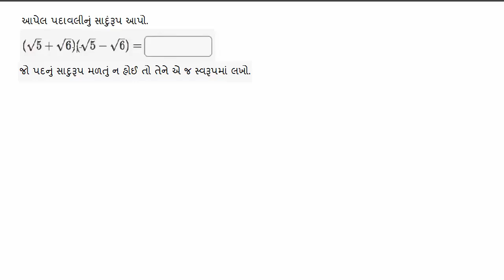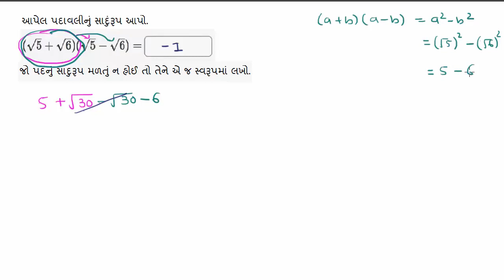Std-9 Ch-1.12 Maths | વર્ગમૂળ ધરાવતી પદાવલિનું સાદું રૂપ કોઈ ચલ નહિ વિસ્તૃત | Square root expression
પાઠ: ૧
ધોરણ: ૯
વિષય: ગણિત-વર્ગમૂળ ધરાવતી પદાવલિનું સાદું રૂપ કોઈ ચલ નહિ વિસ્તૃત

Chapter: 1
Standard: 9
Subject: Maths-Simplifying square root expressions no variable